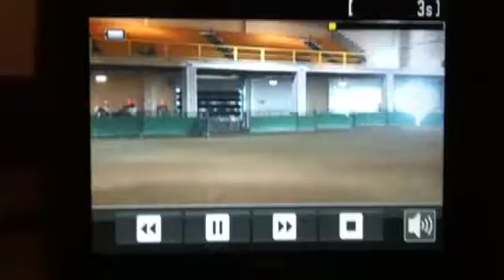Sammy and Newby 4-21-13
17.660
777 Barrel Racing
Winnemucca